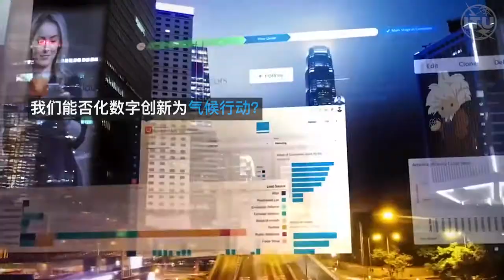我们能否化数字创新为气候行动？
Accelerate ClimateAction with AI and frontier technologies